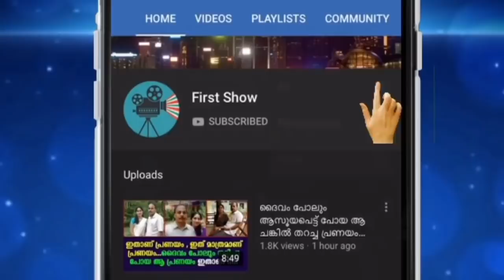വിമാന യാത്രക്കാരിയുടെ കയ്യിൽ നിന്നും വഴുതി പിഞ്ചു കുഞ് വീഴുന്നത് കണ്ട് എയർ ഹോസ്റ്റസ് ചെയ്തത് കണ്ടോ !